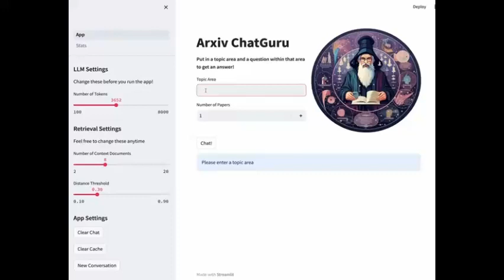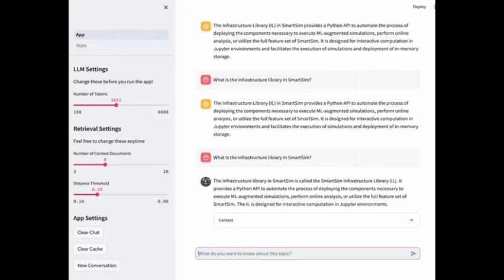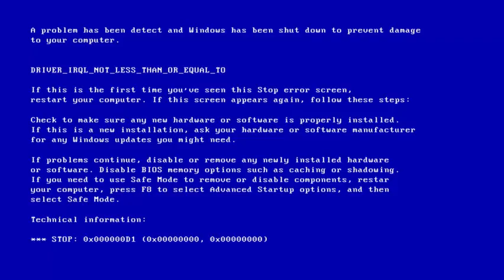AI helps you understand complex topics - ArXiv ChatGuru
Just specify the topic and the number of scientific articles to be processed, and the service will find them and create short reviews. You can also ask questions by text, which is quite convenient.

Masthev for students.